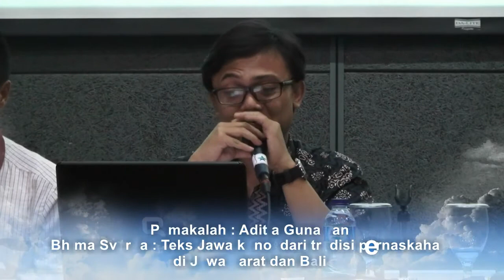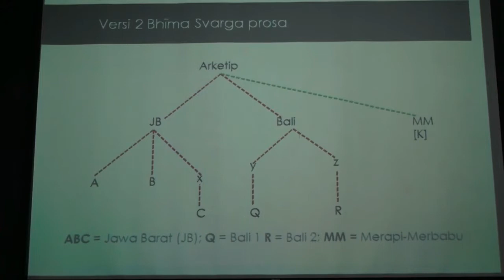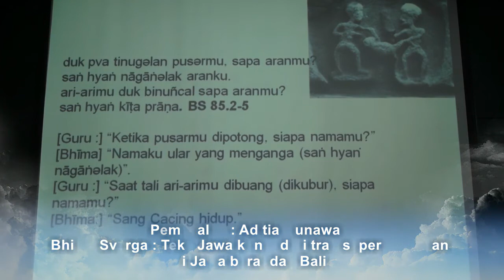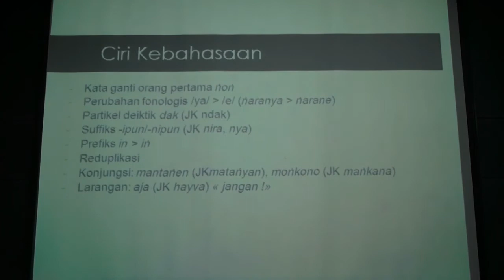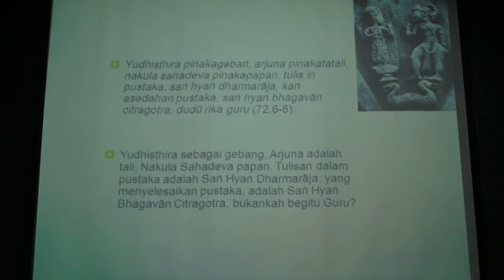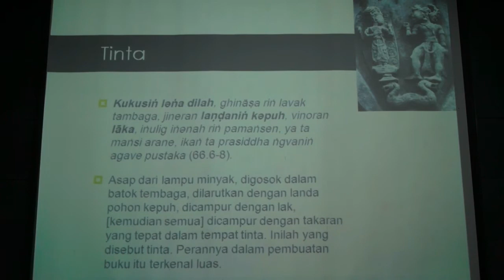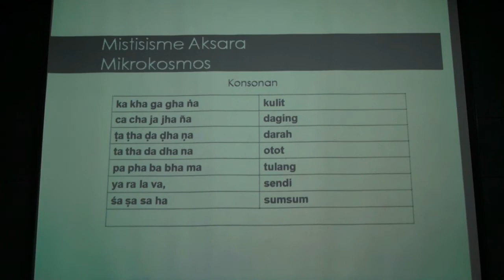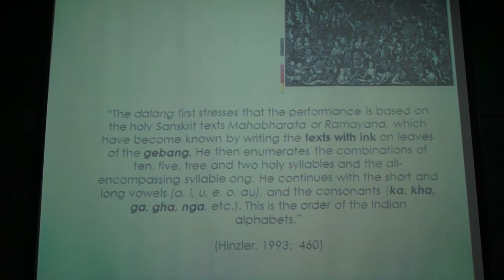Aditia Gunawan : Simposium Internasional ke 16 Pernaskahan Nusantara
Bhima Svarga : Teks Jawa Kuna dari tradisi pernaskahan di Jawa Baran dan Bali